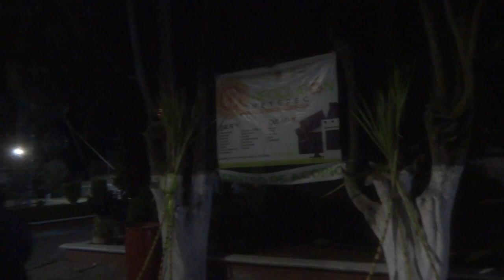Fiesta del Señor de la Caña, La Magdalena Ocotitlán, Estado de México.2023.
Imágenes de mi visita al templo de Santa María Magdalena durante la fiesta del Señor de la Caña.